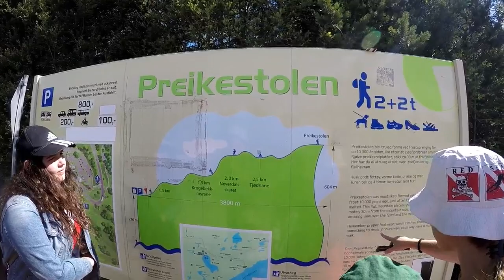PULPIT ROCK NORWAY STAVANGER-PREIKESTOLEN HIKE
In this video we take a hike up to a immense cliff called Preikestolen (Pulpit Rock). It's a hike that leads you to some cliffs with almost 2000 feet straight down into Lysefjord. It is one of the most charming landmarks in Norway.